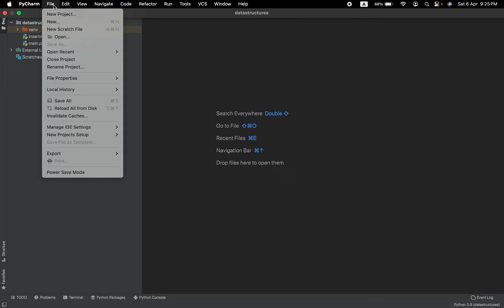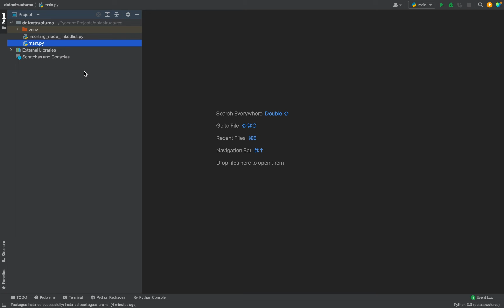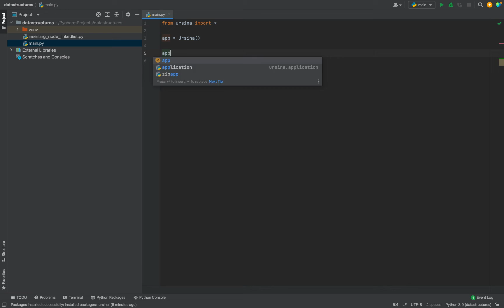How to install Ursina engine in Pycharm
In this video of Joey'sTECH, you will learn how to install Ursina Engine in Pycharm.
Whether you're already a game developer or an aspiring one, Ursina engine provides you a framework to create cool 2D & 3D Games using Python.
So, get a good hands on experience by install the Ursina engine library.

And could there be any better IDE than Pycharm to code python? Which is why, I would teach you to install the Ursina Engine in the Pycharm IDE in this video.